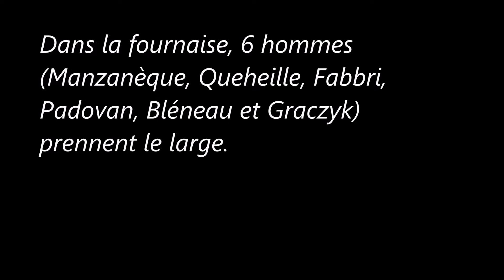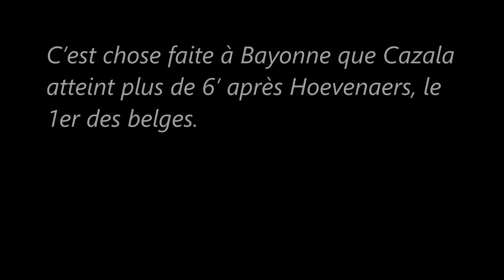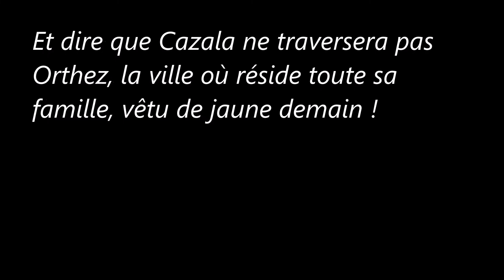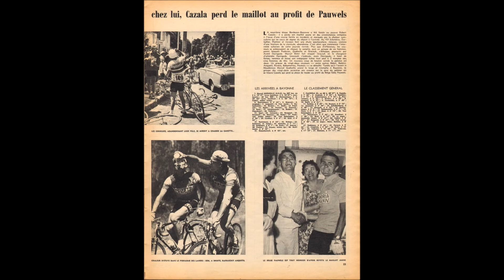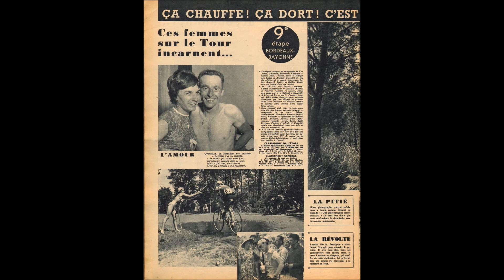9e étape du Tour de France 1959